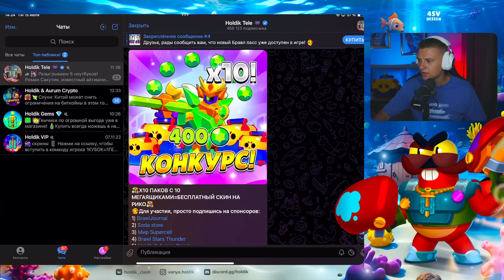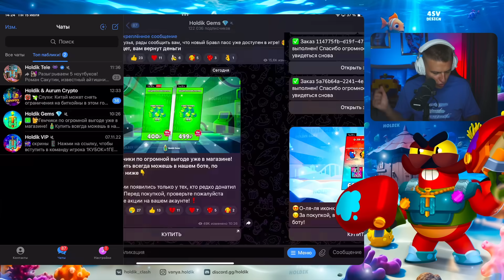ВАУ😲 ЭТО ЧТО ЛЕТНИЕ ПОДАРКИ?